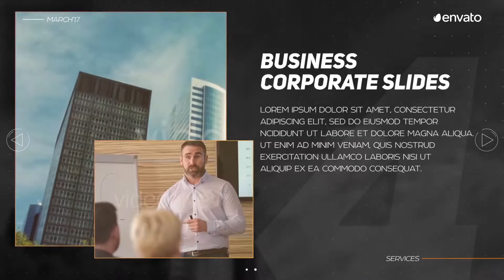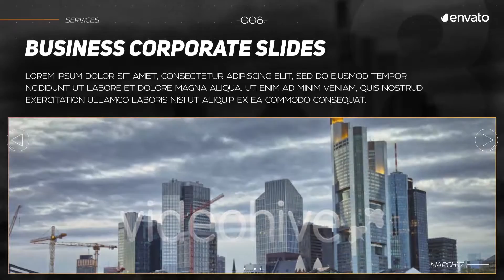Royalty Free After Effects | Business Corporate Slides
Project features:

Very easy to use – help file included
HD 1080p | 30 fps
Fast rendering
Project includes 2 versions:9 slides(13 placeholders, 20 textholders) and 18 slides(25 placeholders, 38 textholders)
Duration – Modular structure (you may change duration as you need)
CS5.5, CS6 compatibility
Awesome music by StockSounds and you can find here

 business, clean, client, company, conference, corporate, history, modern, opener, portfolio, presentation, promo, slideshow, smooth, timeline